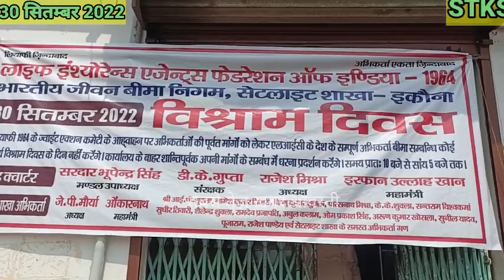LIC अभिकर्ताओं ने की नारेबाज़ी, मना रहे विश्राम दिवस